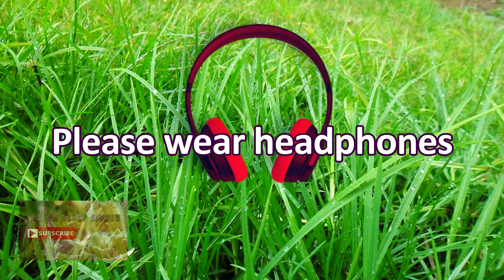RELAXING GRASS . Asmr ripping grass around your head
Lie down, close your eyes and try to imagine that you are in the middle of a big meadow, and it just so happens someone is ripping grass around your head.
I would love to hear from you so just comment and tell me if you have any suggestions for me to improve the channel.
▬▬▬▬▬▬▬▬▬▬֍►RSM◄֎▬▬▬▬▬▬▬▬▬▬
Relaxing clips with sounds and music to meditation, sleep, relaxation, study and concentration. Relax 1 minute, 3 minutes...
If you find these videos relaxing why not share them with your friends, especially those you feel lead stressful lives. They will thank you for gifting them a few moments of calm.
Kind regards channel Cozy Relaxation